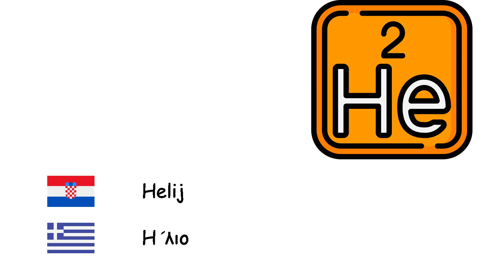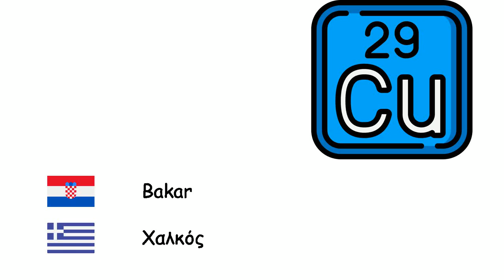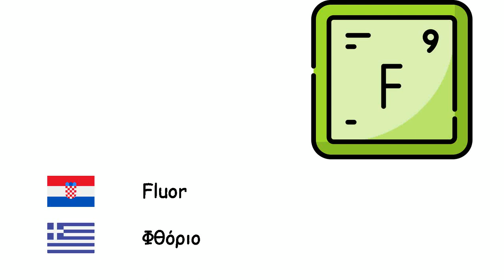Kemijski elementi (Grčki jezik) (hr-el)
Fone TV
hr-el-21
Χημικά Στοιχεία (Ελληνική γλώσσα)
Kisik - Οξυγόνο
Vodik - Υδρογόνο
Helij - Ήλιο
Ugljik - Ανθρακας
Litij - Λίθιο
Natrij - Νάτριο
Kalij - Κάλιο
Kalcij - Ασβέστιο
Željezo - Σίδηρος
Nikal - Νικέλιο
Platina - Λευκόχρυσος
Bakar - Χαλκός
Srebro - Άργυρος
Zlato - Χρυσός
Živa - Υδράργυρος
Aluminij - Αργίλιο
Dušik - Αζωτο
Fosfor - Φώσφορος
Sumpor - Θείο
Fluor - Φθόριο
Klor - Χλώριο
Uranij - Ουράνιο
Bor - Βόριο